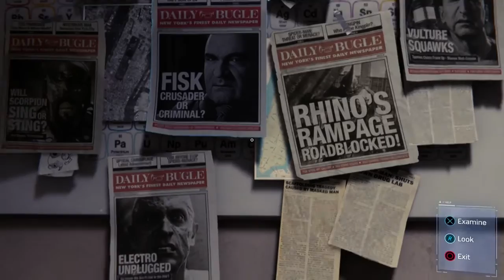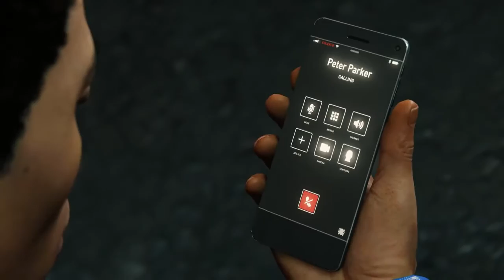SPIDER MAN PS4 Gameplay Walkthrough Part 15 Scorpion Attacks! PS4 PRO 4K Lets Play